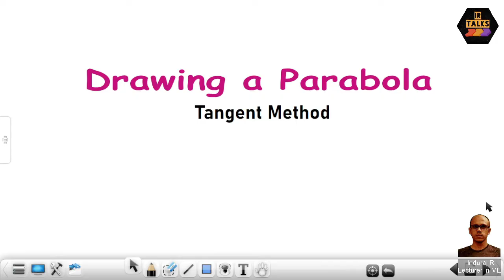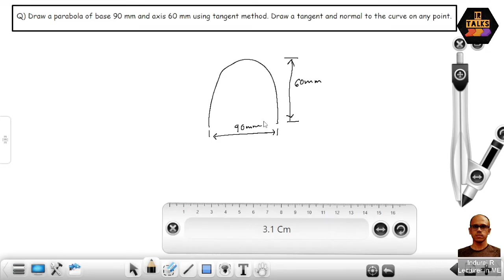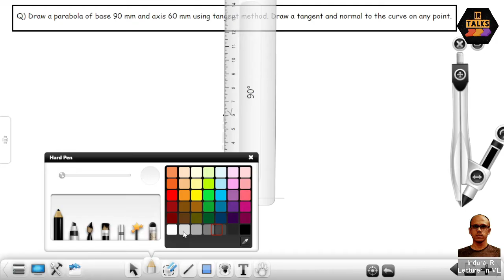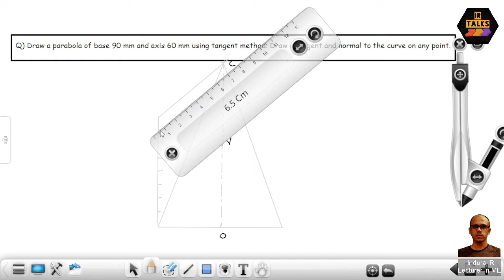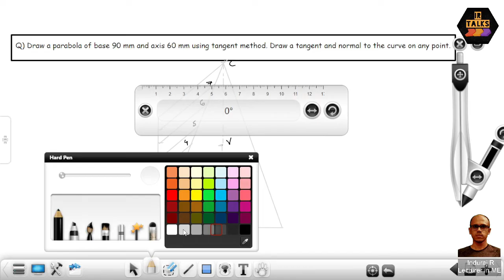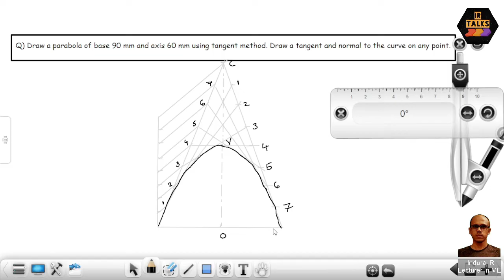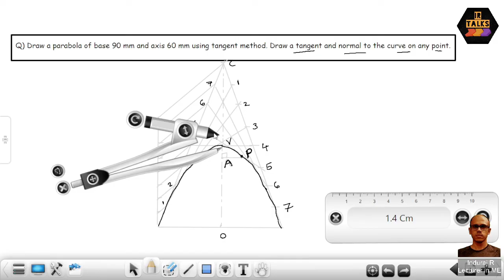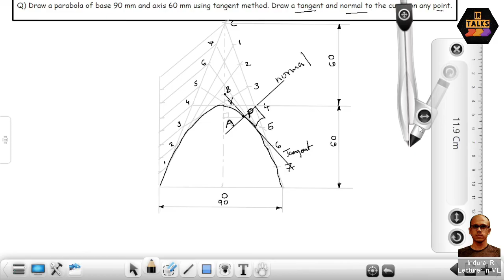EG06 Parabola Tangent method (Malayalam)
This video explains about drawing a parabola using tangent method. The topic is from Engineering Graphics.